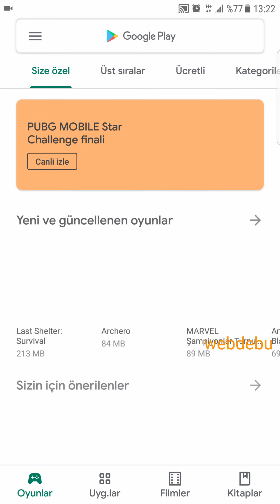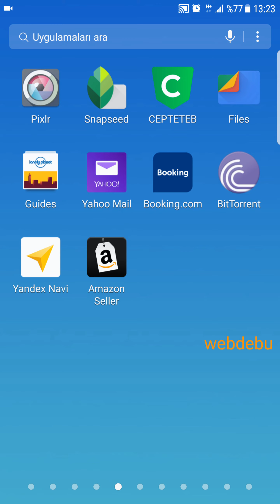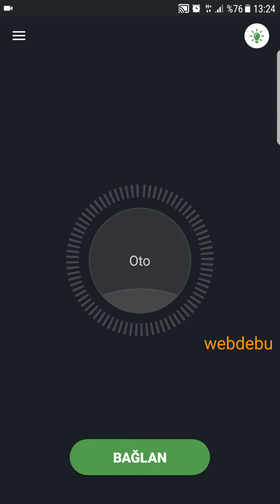Vikipedi Nasıl Açılır? Wikipedia Giriş